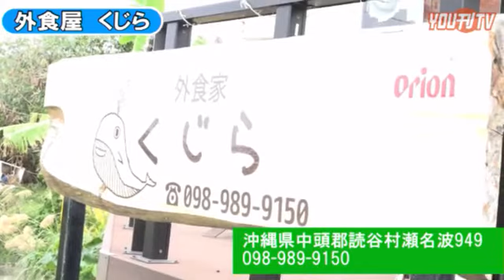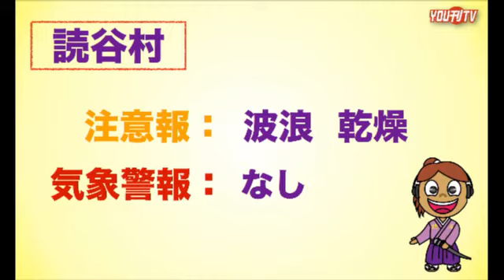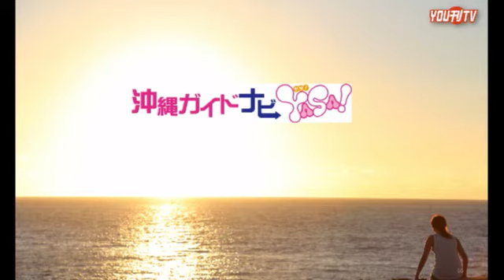YOU刊TV2017年１月16日（月）金城 礼子【沖縄県・読谷村・FMよみたん・YOUTV】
日本一人口の多い村読谷村から様々な情報をお届けする、コミュニティ放送局 FMよみたんです。